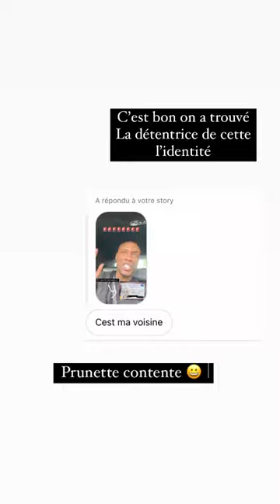NATHAN UPDC - 12 Mai 2022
Les amis on se retrouve pour mon vlog du 12 Mai 2022 sur notre chaine - Pour retrouver tous mes vlogs direction ma playlist